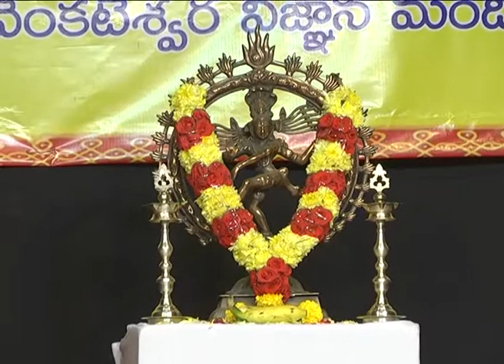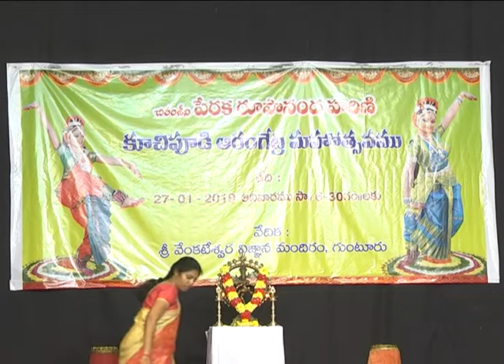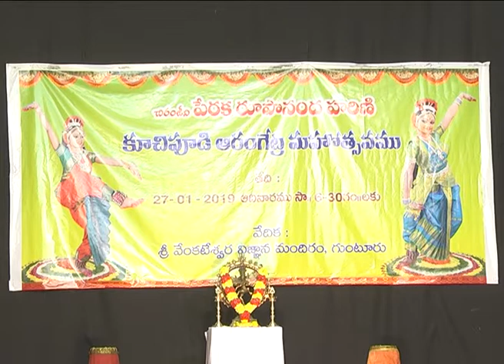Kuchipudi Aarangetram | by Roopa Nanda Harini | on 27th January 2019 | Part 1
Kuchipudi Aarangetram done by Harini with 9 excellent performances along with Ranga pooja on Jan 27th 2019 at Venkateswara Vignanamandhir, Guntur.